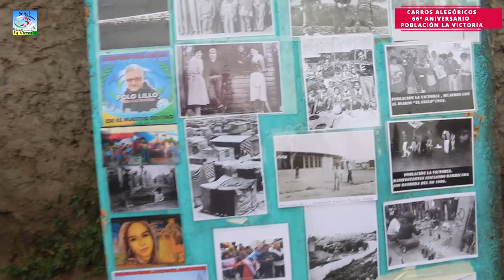Carros alegóricos en el 66º aniversario de la Población La Victoria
Como cada año los vecinos  de la La Victoria se preparan por cuadras para conmemorar su aniversario, en el Carnaval de Carros alegóricos. Con creatividad, entusiasmo y alegría se disfrazan los niños y adultos para dar el recorrido tradicional, como parte del festejo de la toma de terreno que dio vida a esta emblemática población.